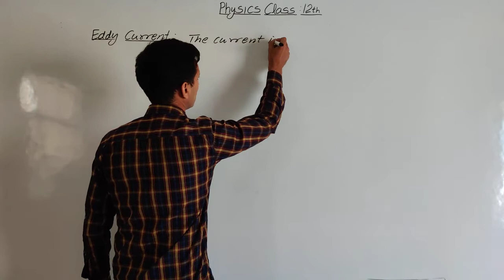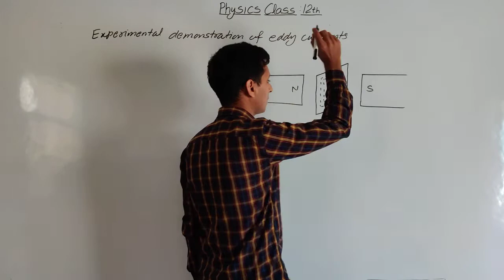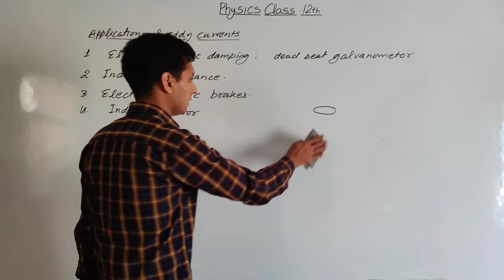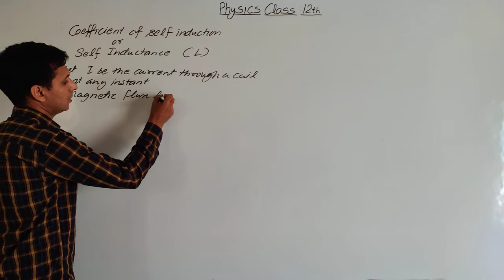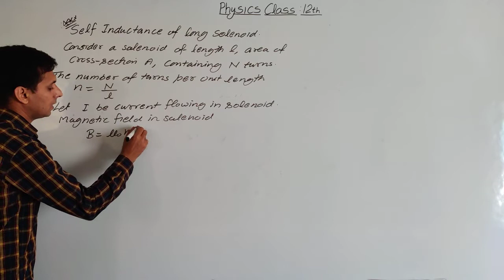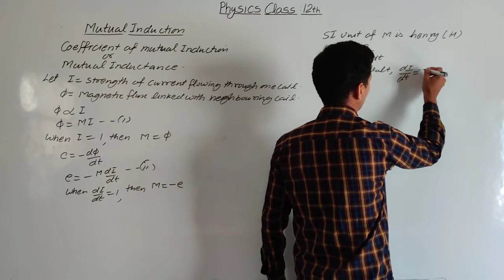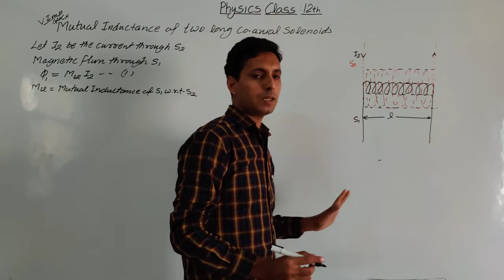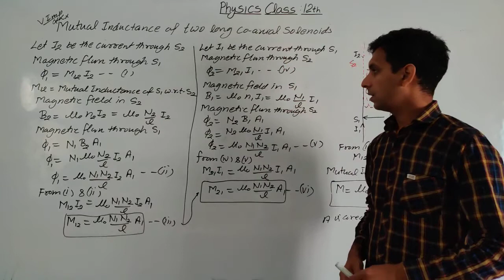Physics xii: Chapter 6 Eddy Currents, Self Induction, Mutual Induction